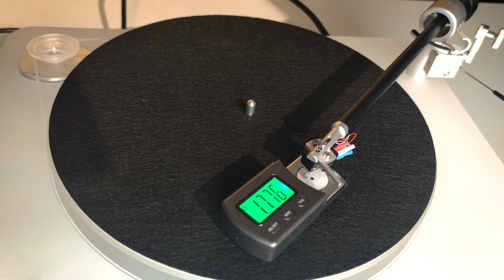Rodzaje wkładek gramofonowych + Wymiana wkładki gramofonowej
Cześć! W tym filmie dowiesz się jakie są rodzaje wkładek gramofonowych oraz jak wygląda profesjonalna wymiana wkładki gramofonowej. Zapraszam do oglądania!